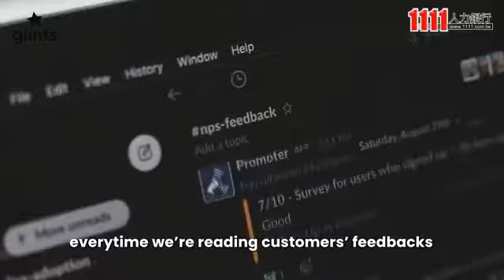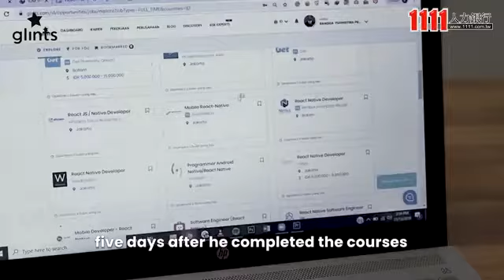新加坡商星業科技有限公司企業介紹影片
新加坡商星業科技有限公司